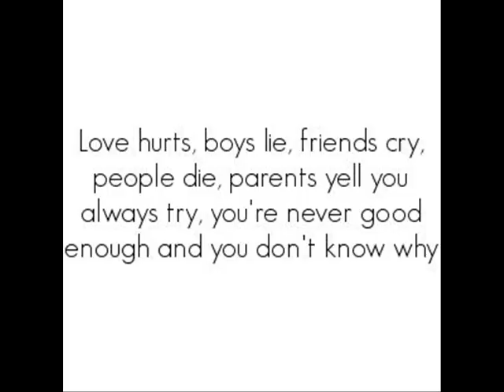Don't Trust A Jonas;;Chapter Four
When I woke up I was on my floor. I rolled over off of the carpet onto the hardwood floor. I smiled. Cold. Cold felt good. My eyes fluttered open. I yawned, remembering I fell asleep on my floor after I finished cleaning it up. I pushed myself up. Ugh, talk about falling asleep in your bra. VERY comfy. Sarcasm. I pushed myself up, went over to my drawer and got a new bra, panties, and I got some sport shorts and another tank top. I walked out of my room, closing the door behind me, and down the hallway and into the bathroom. I closed the door and locked it. I stripped down. I turned on the shower and waited for it to heat up. I looked at the clock. Woah, seven? I looked out the window. Well thats why it looks so morning-ish outside. Its not because its a dark and dreary day. It's because it is the morning. I stepped into the hot shower. While I was washing my hair and washing, I started thinking. I started thinking about my friends and parents and my sister. It hurt. It hurt a lot knowing I wasen't allowed to get in contact with them. My throat became dry, as I started thinking about my brother. I nearly broke down crying, then I stopped myself. I shook off the feeling and shut off the water, and stepped out into the steam of the bathroom. I opened the cabnit and grabbed my brush. I wrapped a towel around myself and quickly walked back to my room. I locked the door behind me when I shut it queitly. I started to dry off, as I remembered yesterday. Why does Nick have to be such a jerk? Why did he have to tell me that I was a waste of space? Why did he tell me I wasen't pretty? And to think I.
I stopped myself. No. Victoria, you are not gonna think about that. Your not gonna think about how you're in love with Nick. Well, the sweet side of him. How I used to be in love with him, and still is. How I cryed so much over him. I swallowed, and forced myself to think about when Joe was gonna kiss me yesterday. My eyes widened. I cannot beilive Joe was gonna kiss me! ME! I finished getting dressed and brushed my hair, putting on my necklece and slowly went downstairs. I had this goofy smile on my face, while thinking about what it would be like if Joe really did kiss me. How his lips would feel like. I was so happy that I made pancakes, sausage, and muffins. Then I saw Joe come in, with only his boxers on. His hair was messy, actually, it looked like he was going for a new look, his hair was up. Pointing all directions. I giggled.
"Victoria. why are you- OH FOOD!" His face came alive at the last part
He ran over and I handed him a plate and he grabbed some. and went out into the dinning room. All of a sudden Danielle came in.
"Oh hey Victoria I'm gonna make some-" She looks over at the food "Did you make this?"
"Yeah. I...kinda got carried away. Have some." I said, blushing.
Pretty soon everybody incept me and Nick was eating breakfast, even seconds, in the dinning room. I got me  a plate of what I made and suddenly Nick walked in.
"Who made all this?" He asked
"I did. You can try some, if you want."
"Yeah right. You probably poisioned it."
"If I poisioned it, then I guess everybody is getting food poisioning. Because I'm having some to." I said, walking into the dinning room
Nick never showed up at the dinning room table. We all finished eating and put our plates in the sink. I walked upstairs, to find Nick. I saw Nick's door slightly open. I pushed it open alittle bit more to see Nick shoving pancakes, sausage, and muffins down his throat. I smiled. He paused and looked at me.
"Uh, Victoria," He said, mouth full, "It's really good. This is my ffiths."
I smiled, playfully rolling my eyes.
"Thank you." I said
I can't beilive he ate more then Joe did.
Sorry. It's boring as hell. I hope you didn't fall asleep :P Do you blame me, though? I stayed up all night, and I'm now up at 2 A.M. in the morning. I NEED to go to bed. I'll upload this tommorow :P